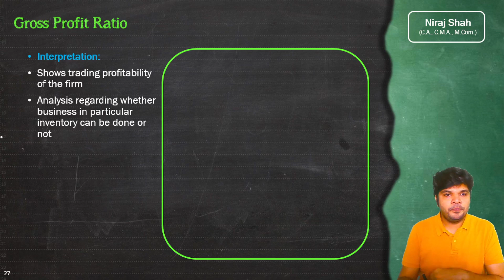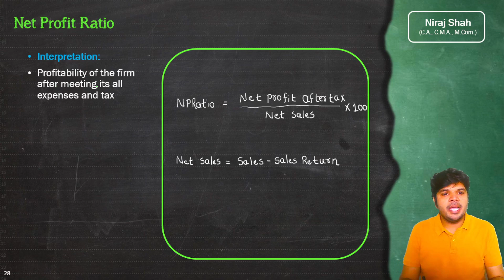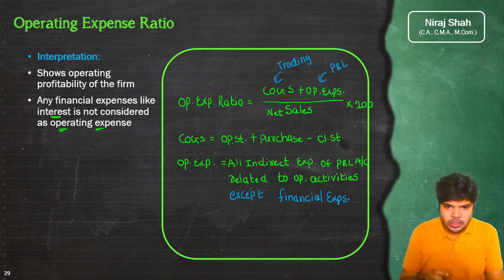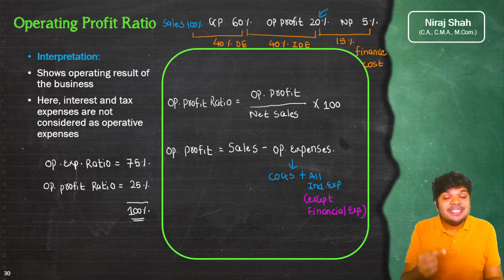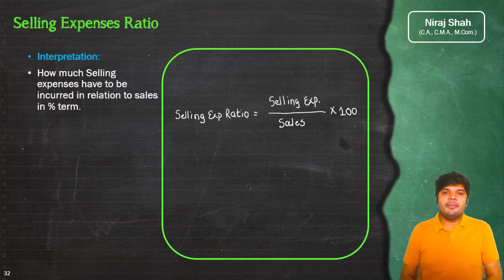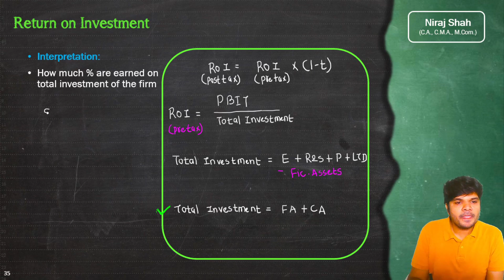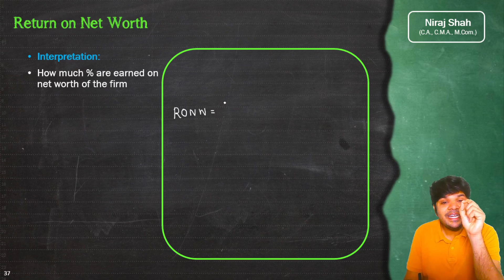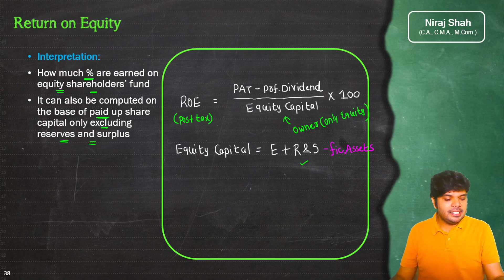Ratio Analysis Part 4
This video is explanation of Accounting Ratios Chapter of CA Inter Financial Management subject. Please provide your valuable feedback in comments.